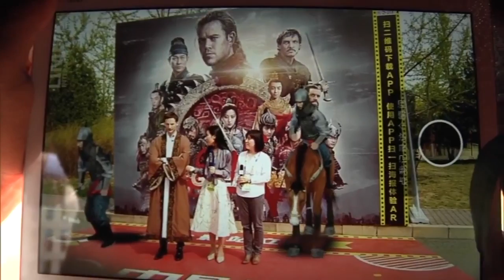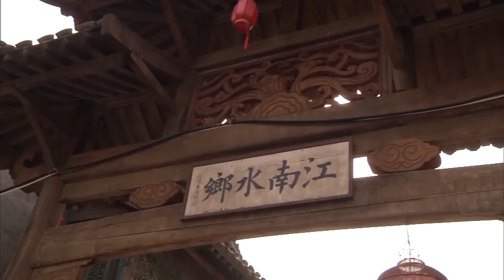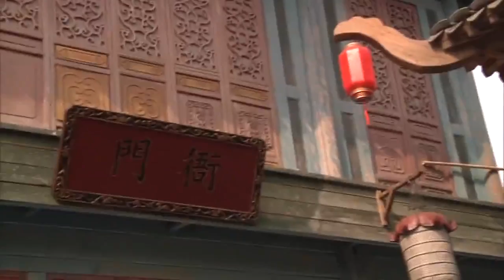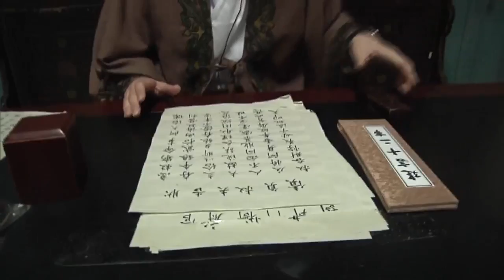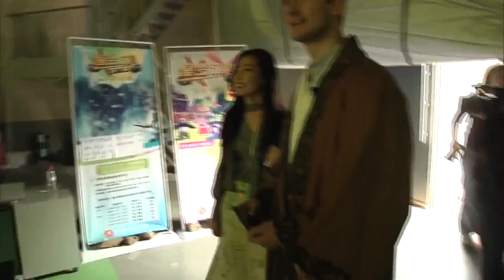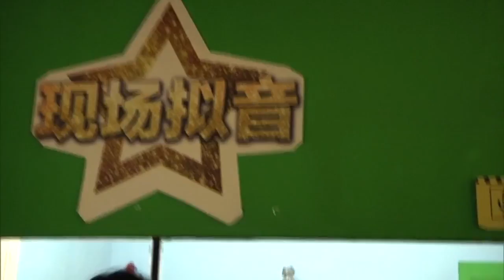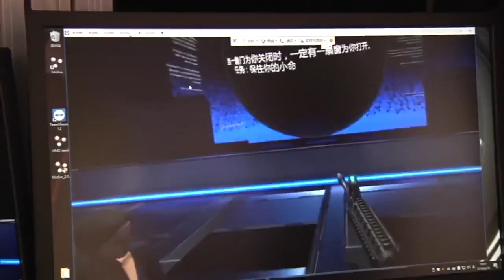Découvrir le Carnaval du Film avec les journalistes de CGTN Français et CRI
En direct : Découvrir le Carnaval du Film avec les journalistes de CGTN Français et CRI. La science et la technologie rendent le film plus merveilleux !